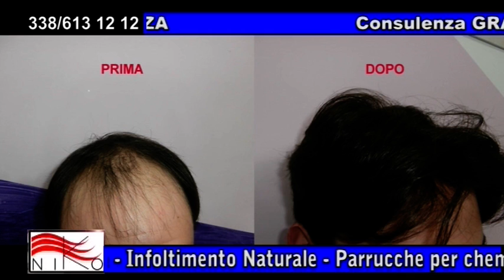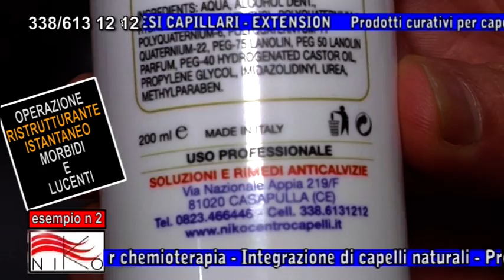0823 466446 caduta dei capelli dopo chemio,parrucche Caserta